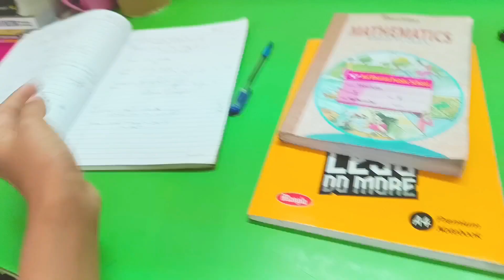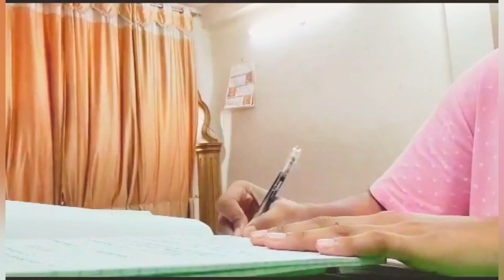Pulling an all nighter as *A 10TH GRADER* completing maths,biology 📚✏